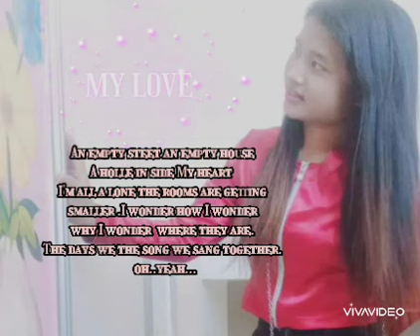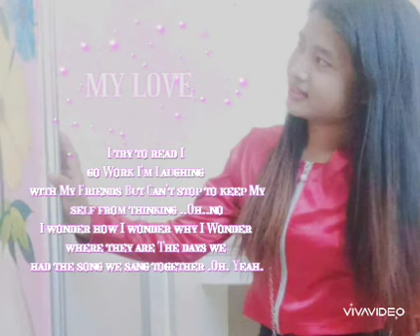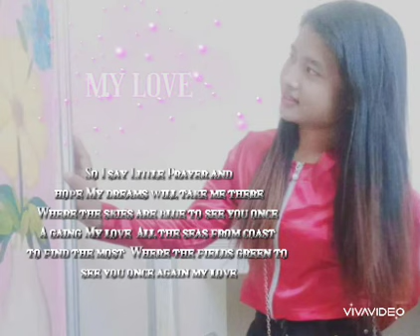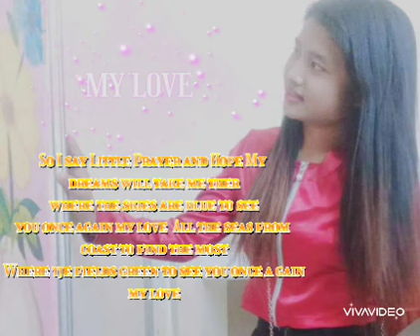MY LOVE//PHONTO//EDIT SONG MUSIC